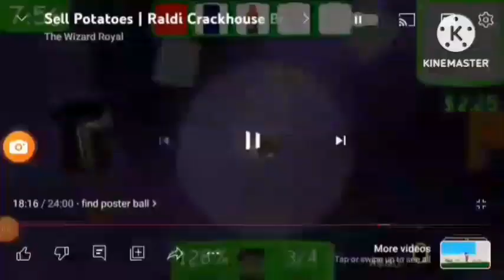mr incredible becoming uncanny but unscary/not scary final phase 《FIXED》